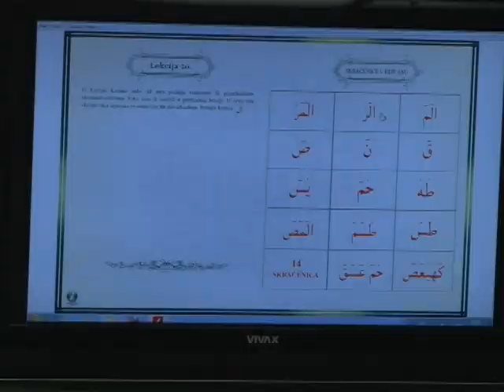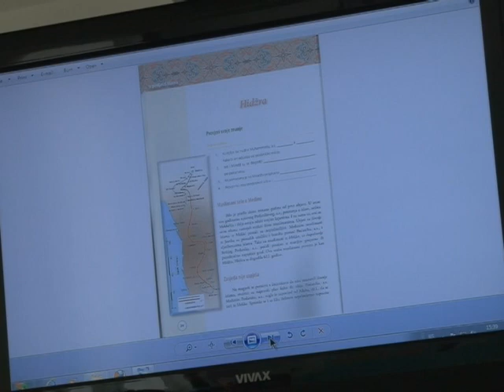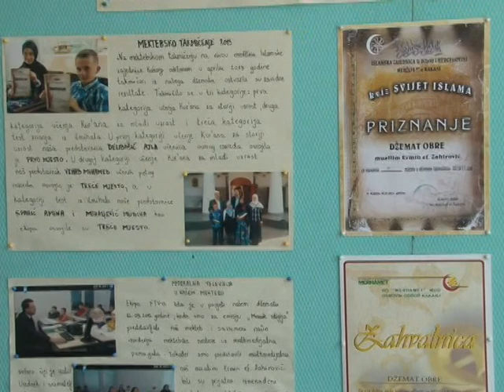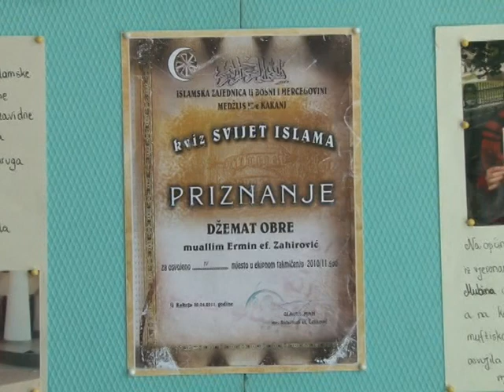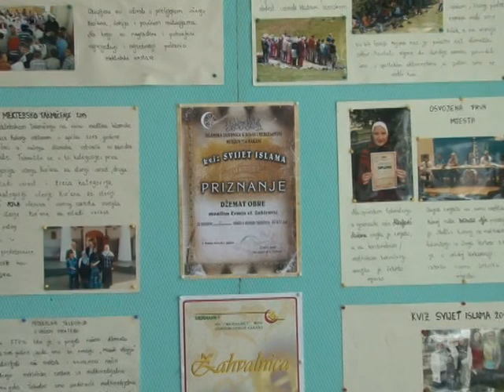Reportaža o mektebskoj nastavi - džemat Obre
Reportaža televizije IC Kakanj iz 2013.